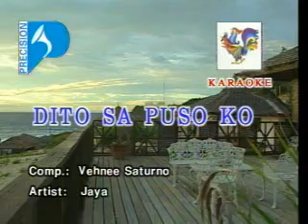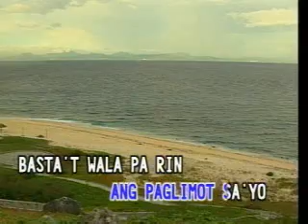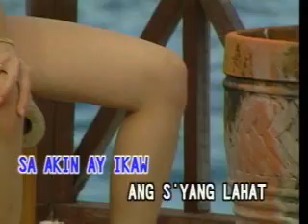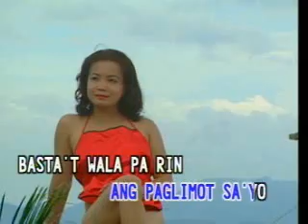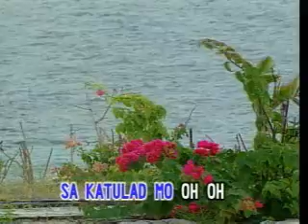videoke - (opm) dito sa puso ko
as popularised by jaya. composed by vehnee saturno...